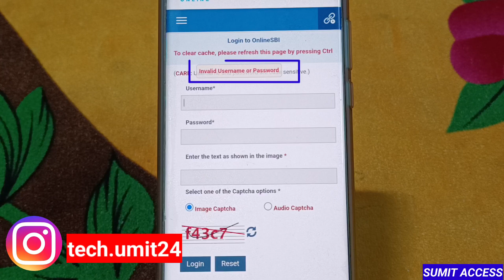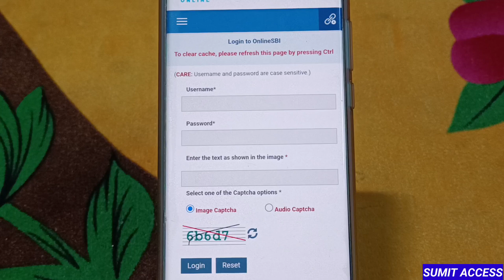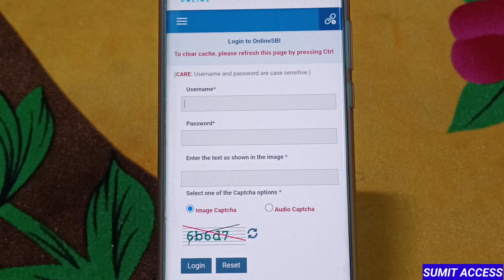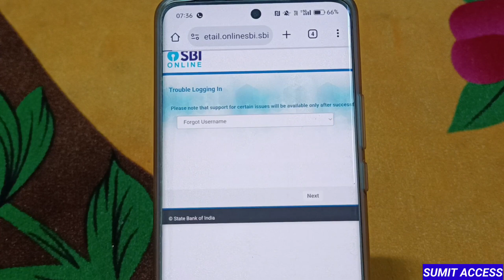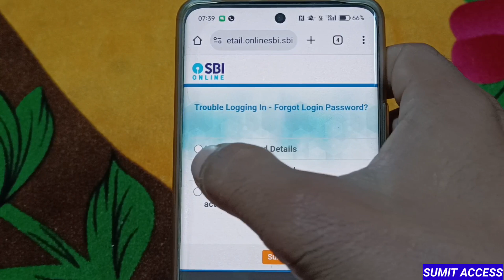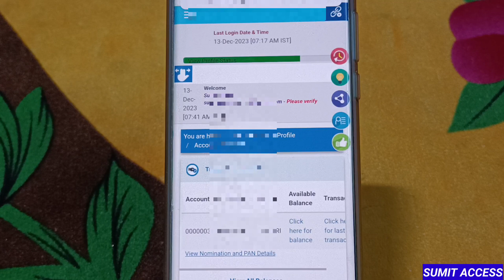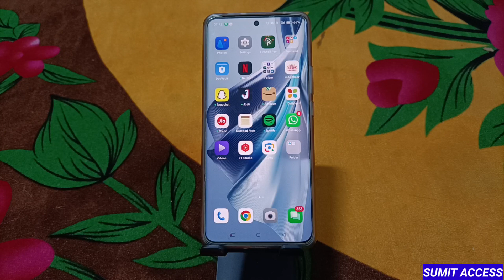Sbi Net Banking Login Problem | Invalid Username Or Password Sbi How To Fix | @Search Tube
Hello Dost
Sbi Net Banking Login Problem | Invalid Username Or Password Sbi | SBI Net Banking Forgot Password |

TOPIC COVERED
Sumit Access
sbi net banking me login kaise kare
sbi net banking login problem
yono sbi login problem
invalid username or password how to fix
sbi net banking invalid username and password how to fix
yono sbi login problem kaise theek kare
how to recover sbi net banking username and password
how to recover net banking username and password sbi